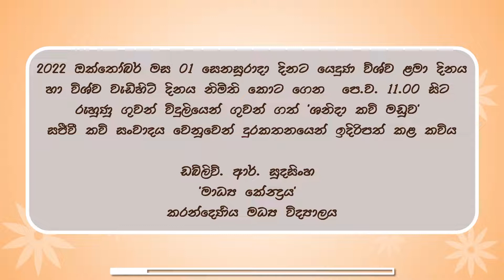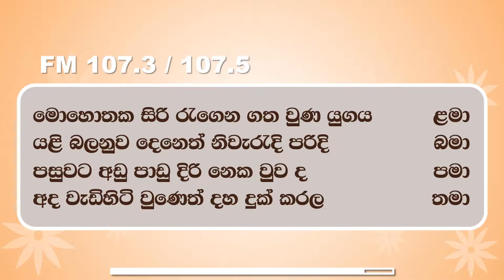2022-10-01 ලෝක ළමා දිනය හා වැඩිහිටි දිනය වෙනුවෙන් ශනිදා රුහුණු ගුවන් විදුලි කවි මඩුවට ඉදිරිපත් කළ..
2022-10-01 ලෝක ළමා දිනය හා ලෝක වැඩිහිටි දිනය වෙනුවෙන් ශනිදා රුහුණු ගුවන් විදුලි කවි මඩුවට දුරකතනයෙන් ඉදිරිපත් කළ කවිය...| WR SUDASINGHE | Karandeniya Central College